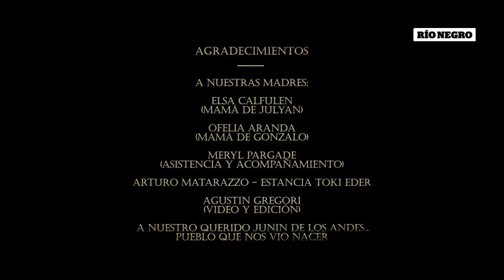🇦🇷🎶 De Neuquén al país: la original versión del himno nacional de dos músicos de Junín de los Andes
🇦🇷🎶 De Neuquén al país: En vísperas del 25 de Mayo, un dúo de músicos neuquinos criados en las aguas del Chimehuin compartió su interpretación del himno nacional filmada en la inmensidad del sur neuquino 👏🏻 ¡Qué orgullo!